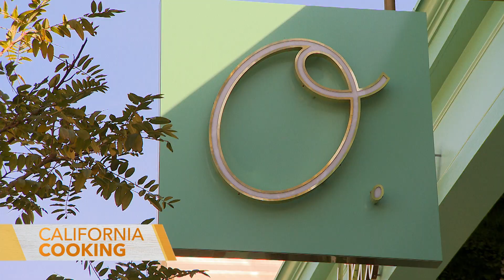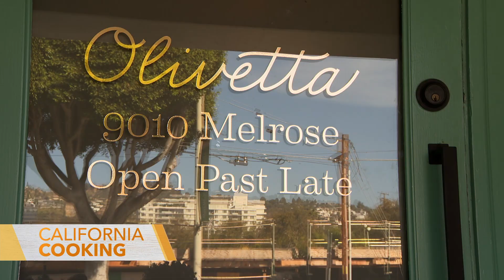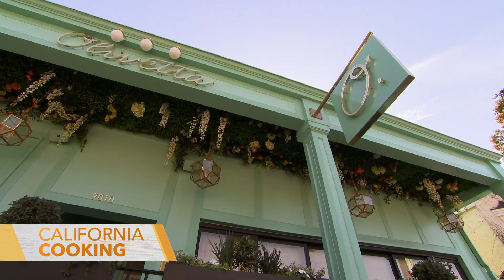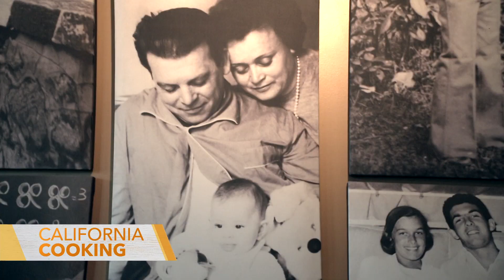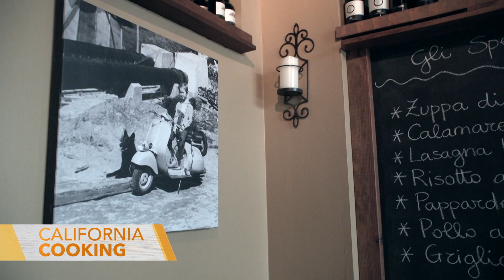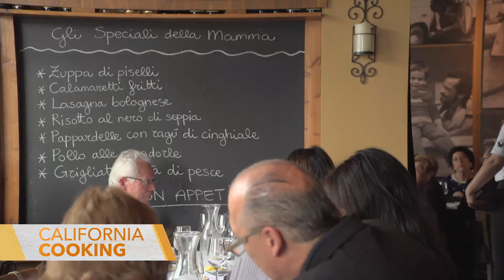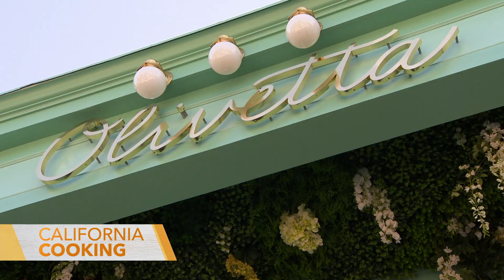California Cooking with Jessica Holmes - Episode 59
In this episode of "California Cooking with Jessica Holmes," Jessica takes us to Olivetta in West Hollywood. After that, she makes Ramen and then Dayna Devon takes us to Osteria Mamma. On Levi Likes It, he tries Jessica's Ramen.